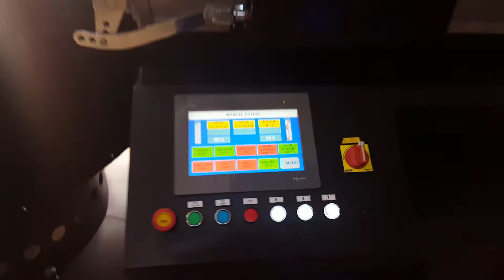Coffee Beans Roasting Machine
Coffee Roasting Machine, Coffee Beans Roasting Machine, Coffee Roasting Machine Australia, Roasting Machine Coffee